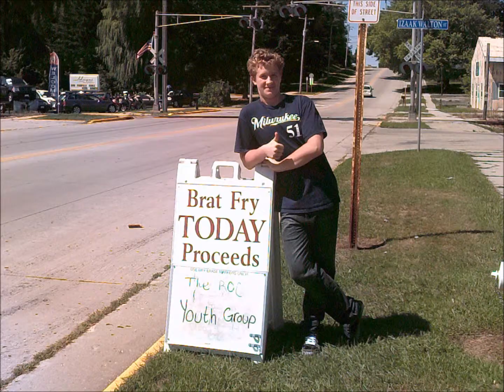BMSxProductons: Fun Times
Random Stuff I did.